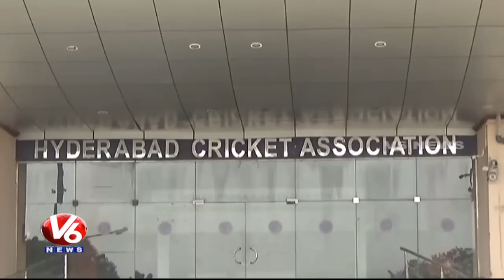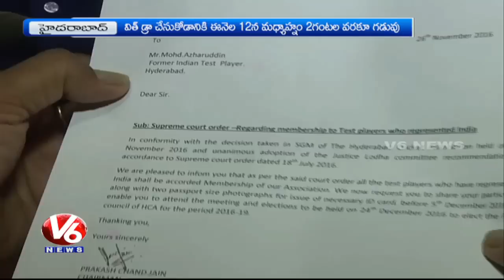Nomination For Hyderabad Cricket Association Elections Concluded | V6 News